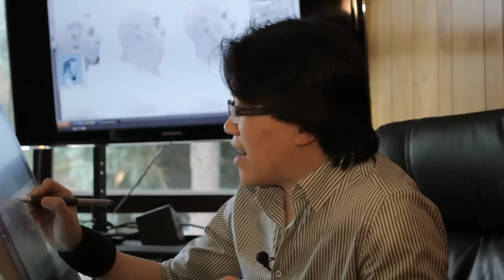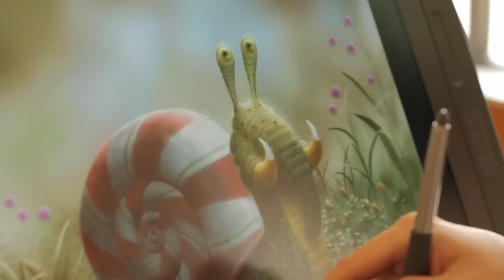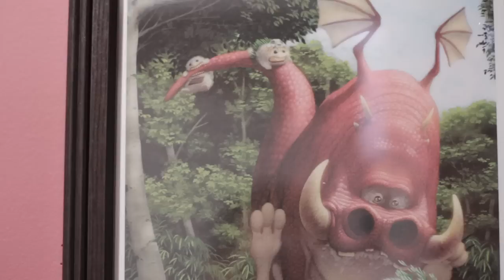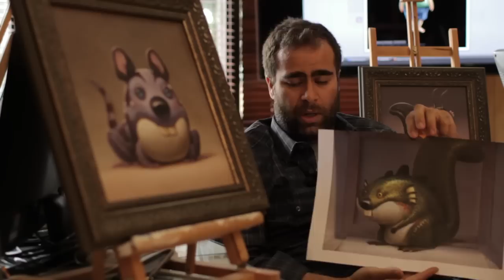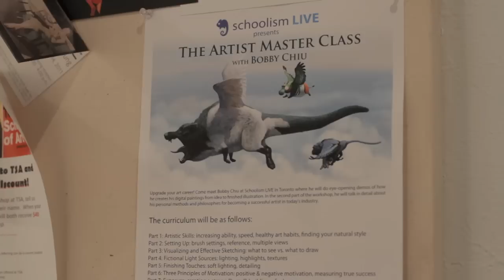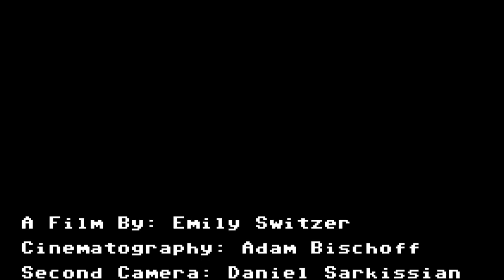Pen & Pixel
"Pen & Pixel" profiles the illustrator Bobby Chiu and his team of artists at Imaginism Studios, located in Toronto, Canada. This short documentary allows a glimpse at their exciting work in the field of digital art as well as exploring their philosophies on a medium that has taken art to a new level. You can find more of Bobby's work

Emily Switzer - Director
Daniel Sarkissian - Producer
Adam Bischoff - Cinematographer
Aaron Yeung - Sound Recordist
Kevin Maheux -- Editor
Special Thanks to Ryerson University